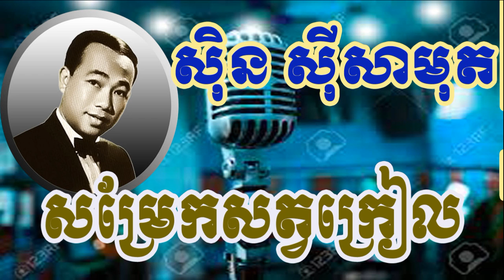Sin Sisamuth som rek sat krea lសិុន សីុសាមុត